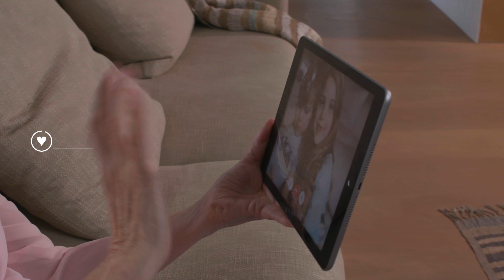Stream phone calls, music and entertainment directly to your Cochlear™ Nucleus® 7 Sound Processor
Thanks to Made for iPhone technology, you can connect to the people you love as you stream phone calls, music, videos and entertainment directly to your Nucleus 7 Sound Processor from a compatible iPhone, iPod touch or iPad.
For more information about the Nucleus 7 Sound Processor (CP1000)